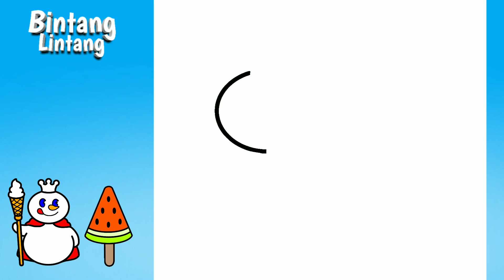Cara Menggambar Mixue dan Es Krim Semangka Yang Mudah